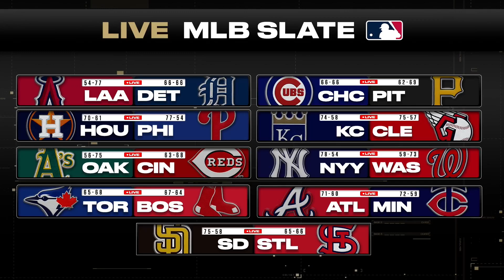InGame Live PrimeTime with Scott Wetzel and Dave Sharapan 8/27/24